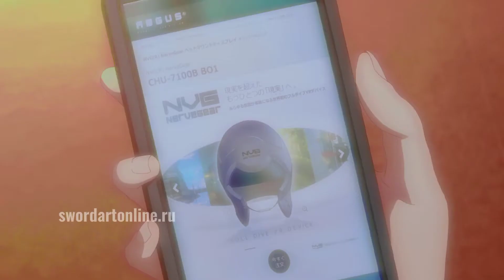Sword Art Online | Asuna Yuuki & Misumi Tozawa - Mito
Author : me ♡
Anime : Sword Art Online
Character : Mito | Misumi Tozawa,
Asuna Yuuki